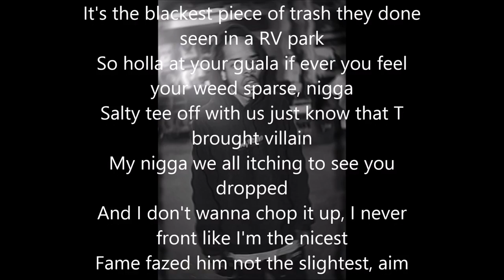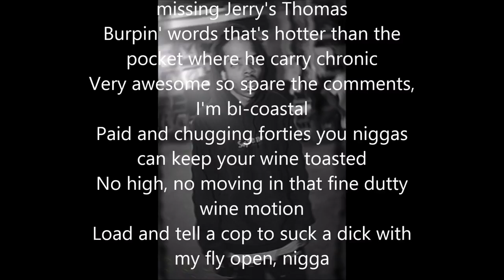Bill---Earl Sweatshirt (Earl's verse) (Lyrics on screen)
This is Earl Sweatshirt's verse off Mac Miller's Song called Bill, featuring his alter ego, Delusional Thomas, and a guy named Bill!

He also did a freestyle on sway in the morning, and in the freestyle, he used these lyrics.

That being said, the music, lyrics, and the picture in the background DO NOT belong to me.

Got any songs you want me to upload and edit the way i did this one? Comment, or message me.
I know there are tons of songs out there waiting to have their own video with the lyrics on the screen, and i have plenty of time!

Anyways, enjoy.